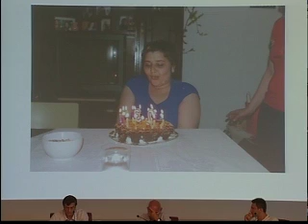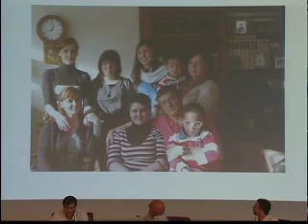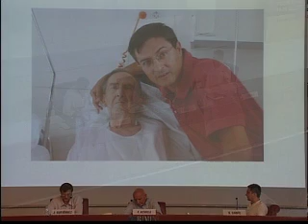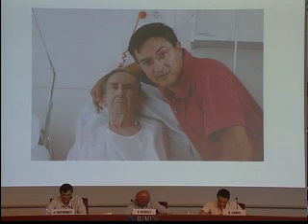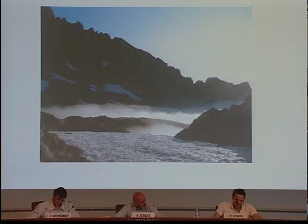MALATTIA: NELL'ESPERIENZA DEL LIMITE, L'APERTURA ALL'INFINITO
Giovedì 23 agosto 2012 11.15 - Sala Neri GE

Partecipano:
 6:22 Javier Gutiérrez, Medico Ortopedico e Responsabile dell'Associazione Medicina e Persona in Spagna.
38:43 Stefano Conti, Ingegnere;Introduce Felice Achilli, Direttore dell’Unità Operativa di Cardiologia all’Ospedale San Gerardo di Monza.